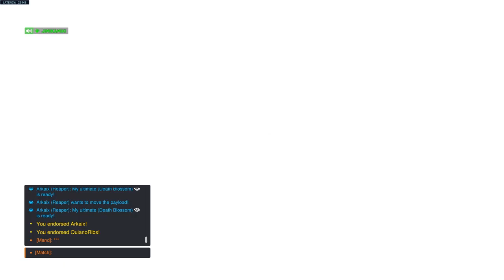Overwatch 2_20230104164540